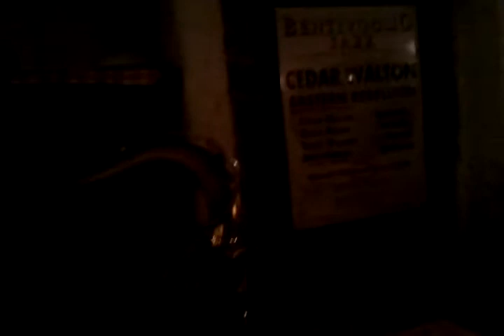Gil Ganzerli e Mike Alfieri cantina bentivoglio bo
Gil Ganzerli swinga alla Cantina Bentivoglio,con Mike Alfieri,De Nola e Max Turone.
Grande serata di jazz !!!